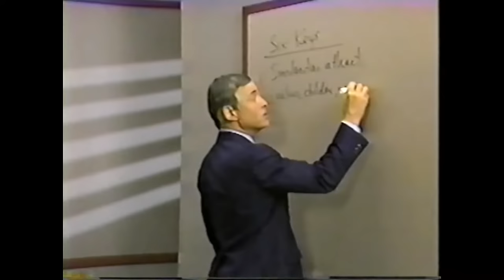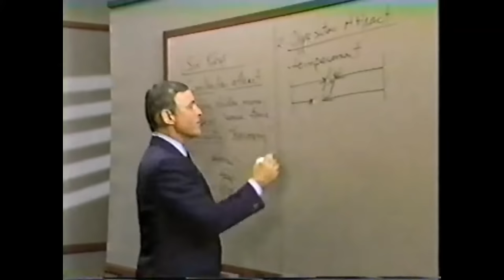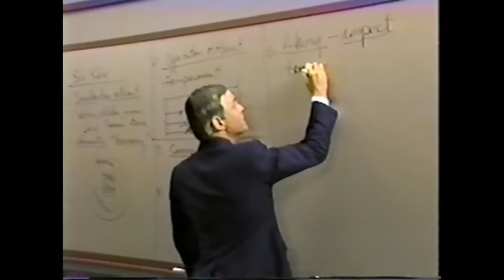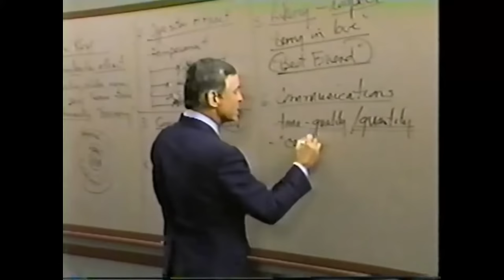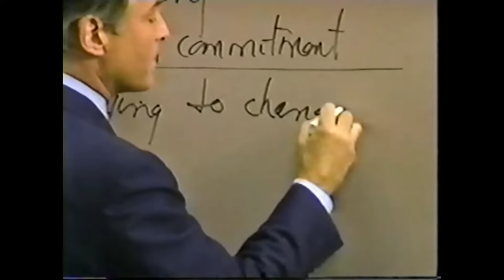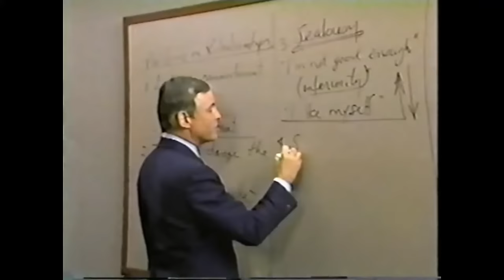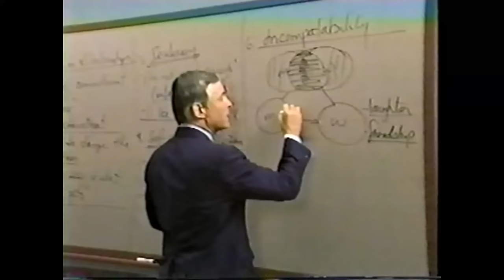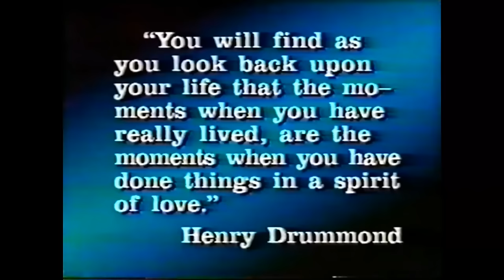Modulo 24 Construyendo Relaciones Superiores.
COMO LOGRAR RELACIONES SUPERIORES
(26 minutos)

Resumen
          El poder del amor es enorme. Absolutamente todo lo que hacemos en la vida lo hacemos para obtener amor o para compensar la ausencia del amor. Abraham Maslow ha dicho que la salud mental se mide por la capacidad de la persona de establecer relaciones intimas amorosas a largo plazo con los demás. Pero, ¿qué es exactamente lo que hace que se consiga esa relación? Si nuestras relaciones no tienen éxito, ¿cómo podemos guiarlas de manera que se conviertan en la   la joya de la corona de nuestra vida emocional
          El objetivo de este módulo consiste en responder a estas importantes preguntas por medio de la revisión de las claves de las relaciones logradas, identificando los problemas que se producen más a menudo en las relaciones y sugiriendo modos de resolver esos problemas.